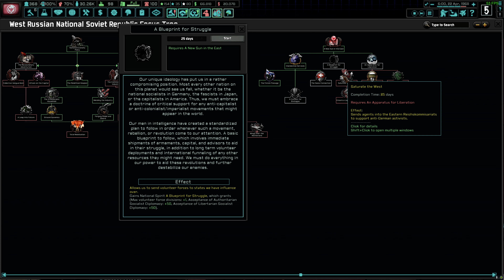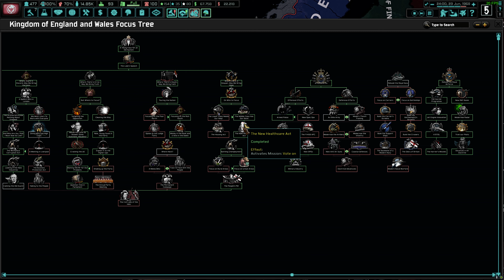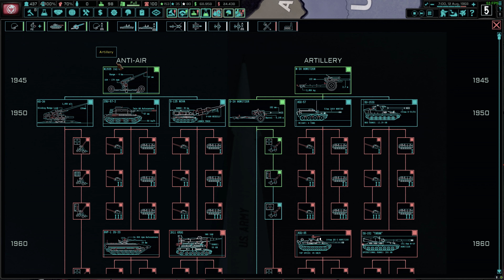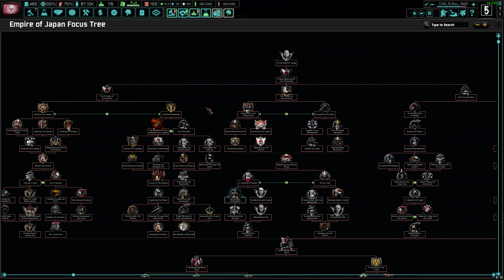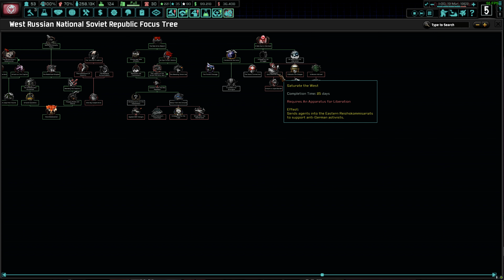HoI IV: The New Order: Last Days of Europe - Komi (Serov) - Part 8 - DB333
Our eyes turn outwards! It is time to spread Ordosocialism and its influence, both in Russia and abroad!